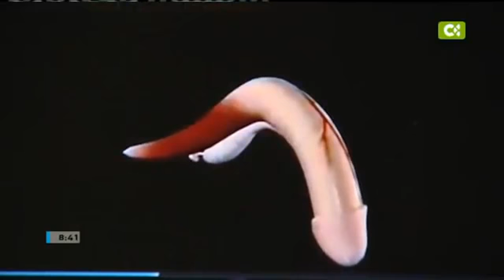Pedro Lara. Cancer de Próstata Canarias TVC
El doctor Pedro Lara Jiménez jefe del Servicio de Oncología del Hospital Universitario de Gran Canaria Doctor Negrín, habla en Buenos Días Canarias sobre el Cancer de Próstata. El segundo cáncer más común entre los hombres canarios. Uno de cada seis canarios lo padecerán. Se recomiendan revisiones preventivas para los hombres entre los 45 y 50 años. Normalmente afecta a hombres de 65 años en adelante y esta relacionado con la obesidad